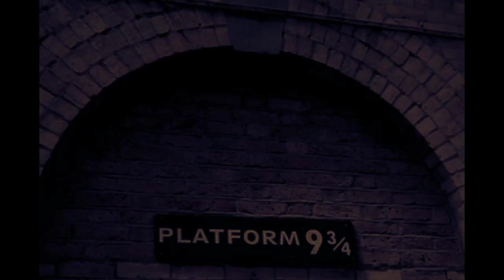Harry Potter series|keyboard vers.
Harry Potter is a series of seven fantasy novels written by British author J. K. Rowling. The novels chronicle the lives of a young wizard, Harry Potter, and his friends Hermione Granger and Ron Weasley, all of whom are students at Hogwarts School of Witchcraft and Wizardry. The main story arc concerns Harry's struggle against Lord Voldemort, a dark wizard who intends to become immortal, overthrow the wizard governing body known as the Ministry of Magic and subjugate all wizards and Muggles (non-magical people).

Directed by:

Chris Columbus (1–2)
Alfonso Cuarón (3)
Mike Newell (4)
David Yates (5–8)

Screenplay by:

Steve Kloves (1–4, 6–8)
Michael Goldenberg (5)

Produced by:

David Heyman
Chris Columbus (3)
Mark Radcliffe (3)
David Barron (5–8)
J. K. Rowling (7–8)

John Williams (1–3)
Patrick Doyle (4)
Nicholas Hooper (5–6)
Alexandre Desplat (7–8)

PHOENIX ARTS ACADEMY , Madurai, Tamilnadu, India.
Instructor & Co-founder :
 V.M.R. Angusuruthi Velunatchiyar